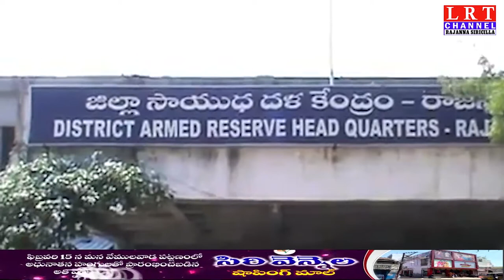బాధ్యతతో పాటు భరోసా ఇచ్చే గొప్ప వృత్తి పోలీస్ అని ఎస్పీ రాహుల్ హెగ్డే అన్నారు.|| LRT NEWS